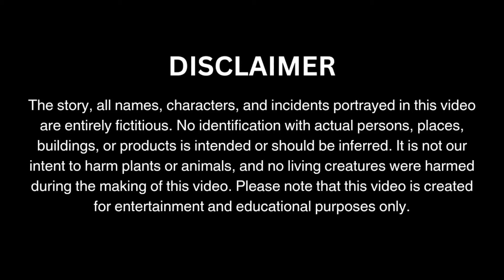Haunted Bus | Hindi Horror Story Podcast | VisionaryTalesHub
Haunted Bus | Horror Stories In Hindi  | VisionaryTalesHub

Hey everyone! In this episode of our horror podcast, we've got very haunted mysterious bus story for you, must watch this video till the end to know this creepy story... Grab your headphones and get ready for the horror vibe. Keep watching...

We upload horror, love, thriller, Mistry, moral, wisdom and all other types of stories and animations.